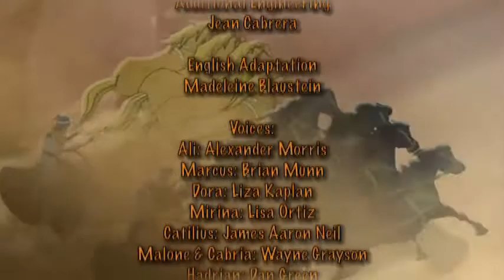Гладиаторы | серия 1 | дла дзечи | Калла байка по русскому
Гладиаторы | дла дзечи | Калла байка по русскому

Римский император Адриан состарился, и среди его приближенных усиливается борьба за власть. Но ничто подозрительное не должно быть замечено среди свободных граждан Рима, в то время как ужасные заговоры разворачиваются в тени императорского трона. В центре заговора — Канидия, злая жрица бога Анубиса, вместе с преданным ей Катилиусом, который добивается доверия Императора и хочет жениться на его дочери, чтобы стать преемником трона, но сначала им нужно избавиться от Маркуса, племянника Адриана и единственной надежды Рима!